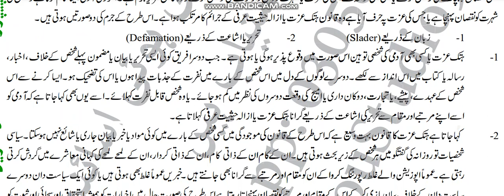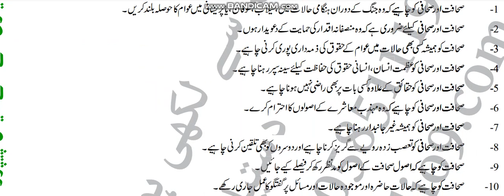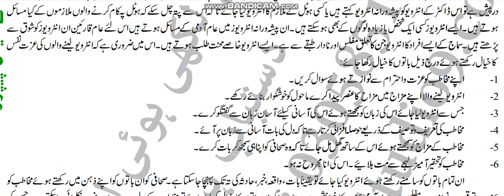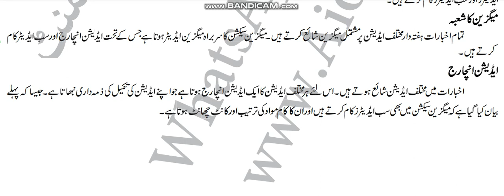AIOU Code 430 Solved Assignment No.3 Autumn 2023 |Subject: Principles of Journalism |Level: BA/B.Com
NOTE:
Dear Students!

Assalam-o-Alikum!

⏩ @aco- graphy
⏩ The End